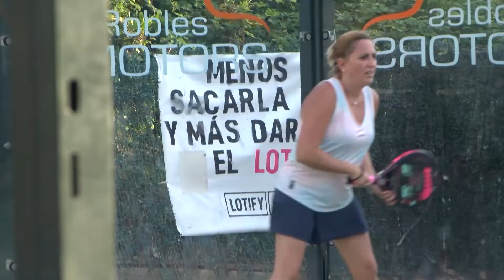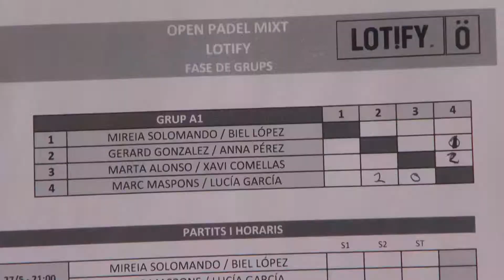El Club Tennis i Pàdel Can Juli organitza un torneig de pàdel mixta